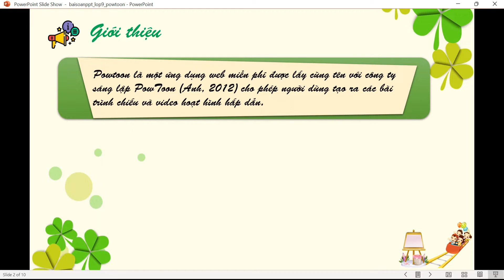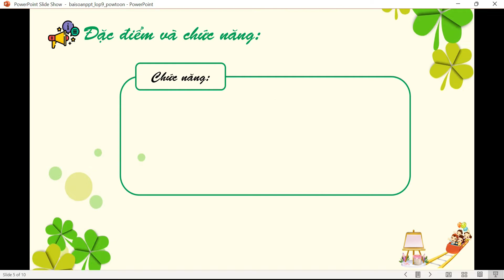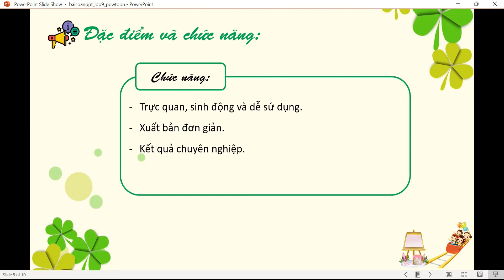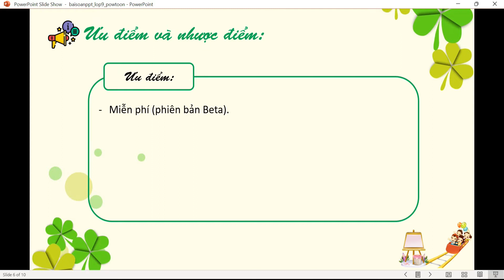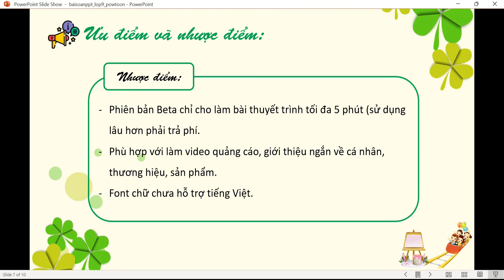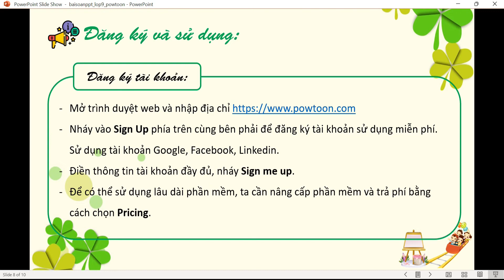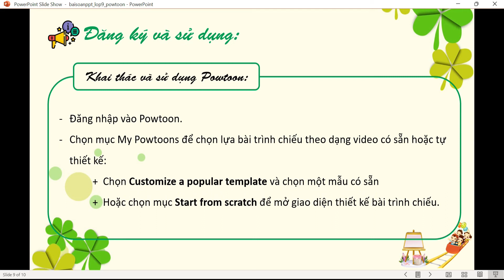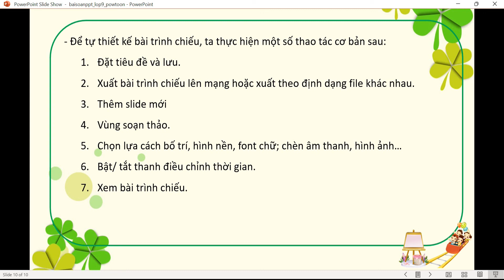TUẦN 5 - TIN HỌC 9 - TIẾT 10 - PMHT: TRÌNH CHIẾU HÌNH ẢNH VỚI POWTOON (P1)